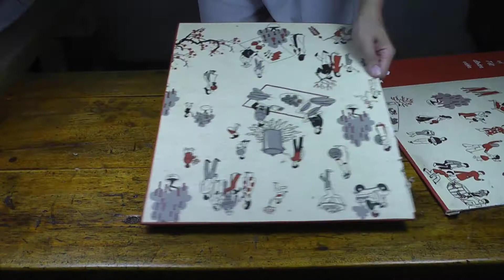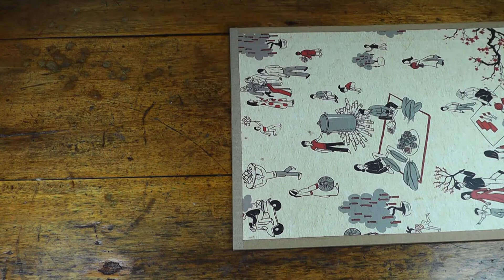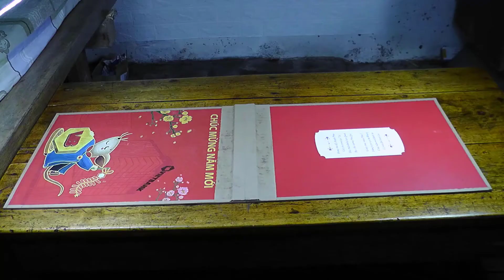HOW TO MAKE PING PONG GAME FROM CARDBOARD ( TABLE TENNIS )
Ping pong is a sport for two, it's great that we have a set of ping pong sport. Today I will show you how to make a beautiful ping pong toy out of cardboard